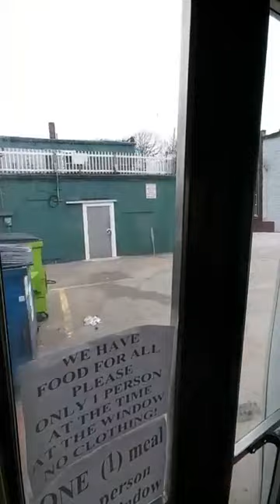4 22 2020 - 120 Meals - Day 734 - FDDR Feeding the homeless & hungry in Detroit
About these videos:
FDDR Feeding Detroit doing our route in greater Detroit Michigan 6 days a week (Monday-Saturday) to serve the homeless and hungry. We help them with food, 100+ meals a day, clothing and most needed items like shoes, tents, blankets, hand-warmers and so much more all from YOUR donations!
Mat, Rose & Dina